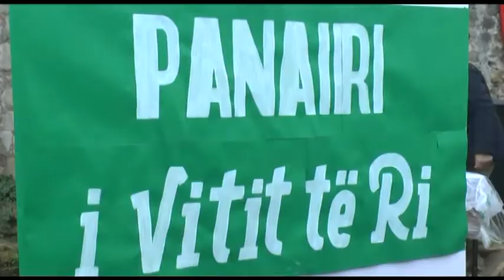GJELI I PEQINIT ABC NEWS